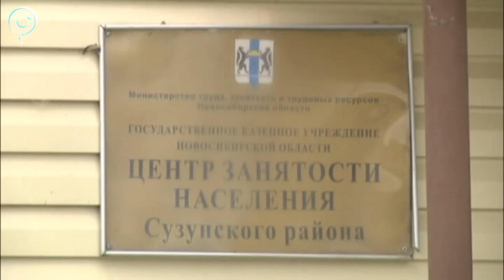Содействие в трудоустройстве. Как совершенно бесплатно получить новую профессию?